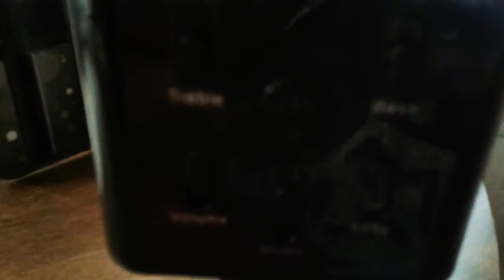Pop solo this is awesome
I got this one for my birthday I'm 15 years old now